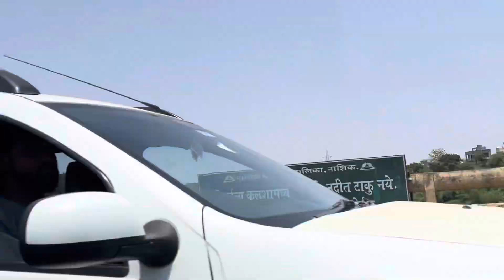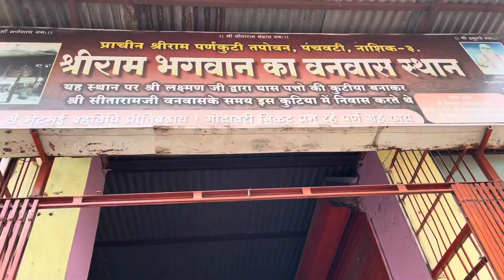घर जाने से पहले नासिक भी घूम लिए || Chikki ne on camera Bua bola 💃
Hey guys this is Sushmita Pathak .